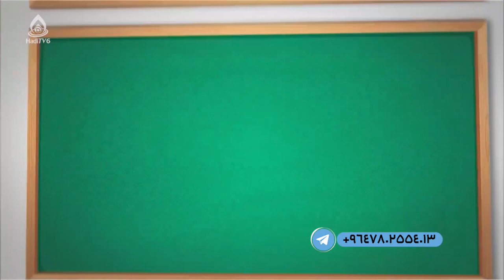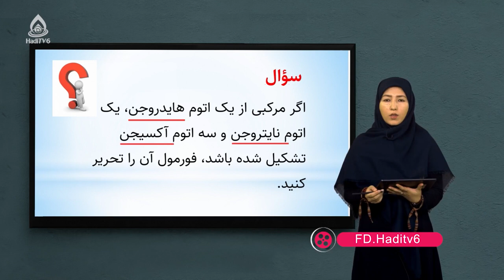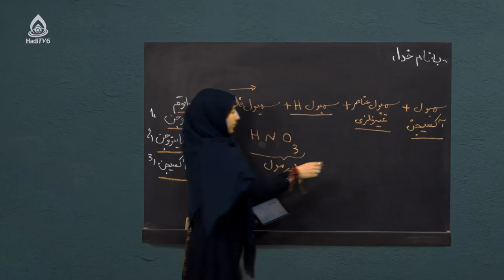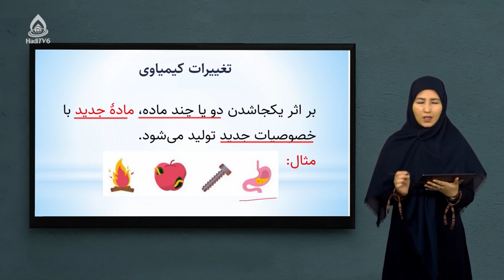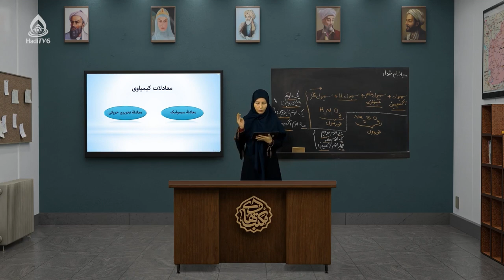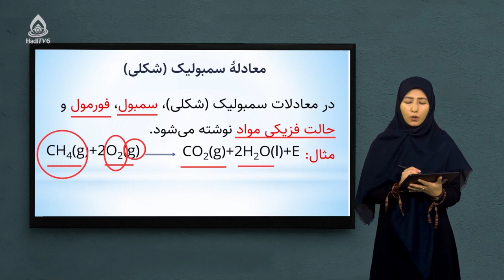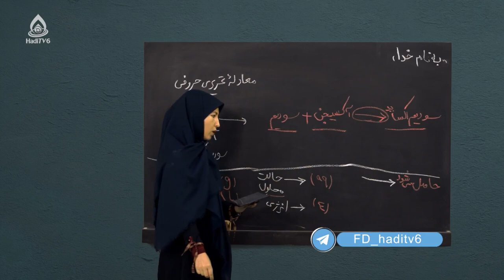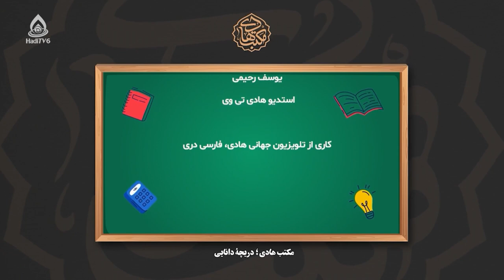کتاب کیمیا صنف هفتم، درس دهم (سمبول، فورمول و تغییرات کیمیای)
تعاملات و معادلات کیمیای